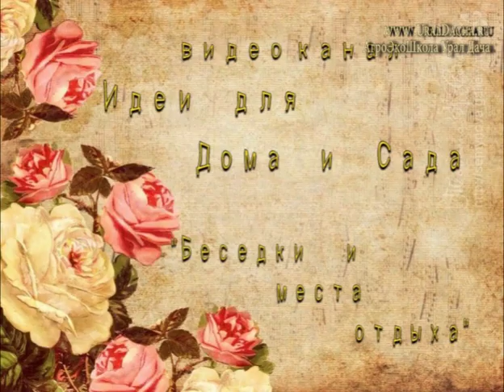ВИДЫ БЕСЕДОК для дома и дачи. Красивые беседки фото обзор